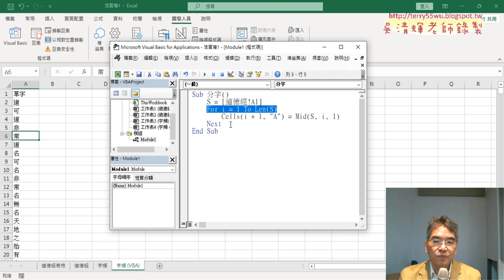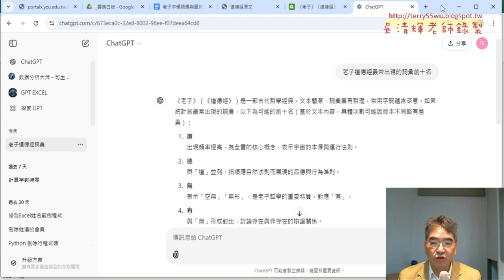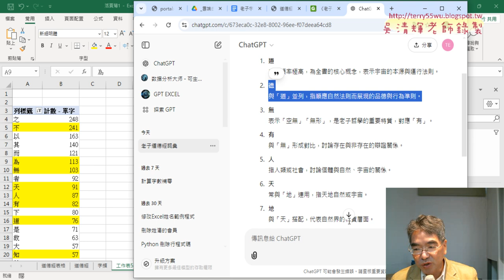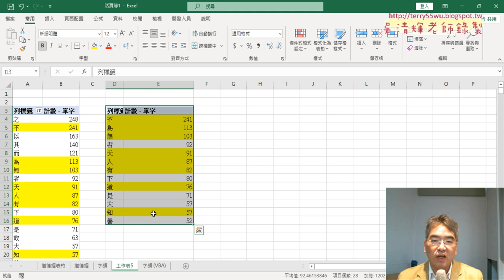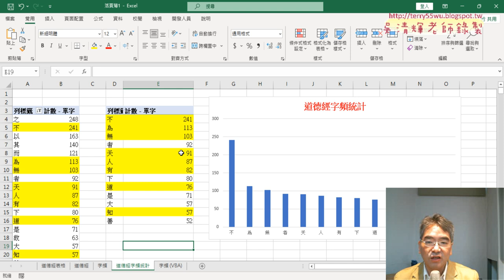05 用樞紐分析表做字頻統計